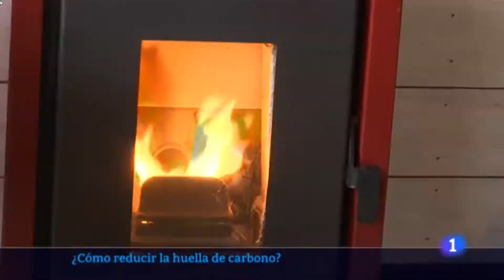Pequeños gestos para cuidar el medio ambiente | 🎥 Esther Nieto-Sandoval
¿Qué pequeños gestos podemos hacer para cuidar el medio ambiente? Desde Soria, provincia de Castilla y León vemos como ha cambiado la naturaleza vista desde los ojos de un fotógrafo y qué gestos hacen algunas empresas para reducir su huella de carbono.

🎥 Imagen: Esther Nieto-Sandoval
🎤 Informa: David Sánchez
🎤 Presenta: Marta Ingelmo